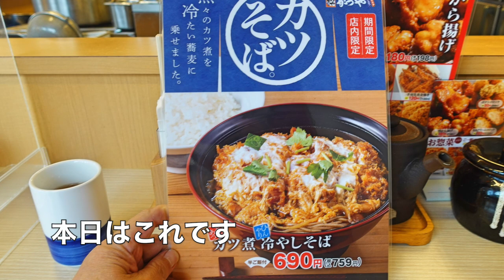【かつや】⑤ 期間限定・店内限定 カツ煮そばを食す #1324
９月２日よりカツ煮（温）と冷たいそばのカツ煮そばを食べてきました